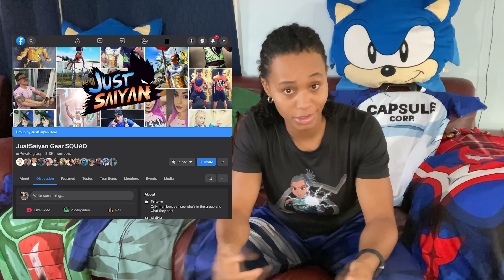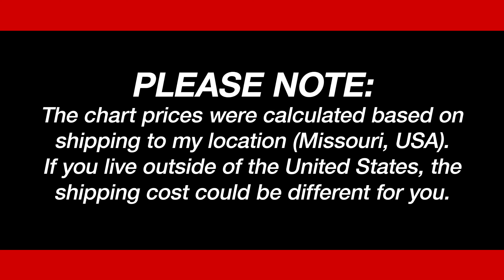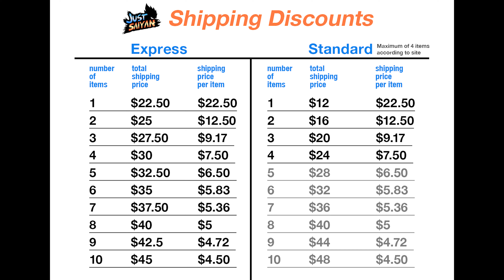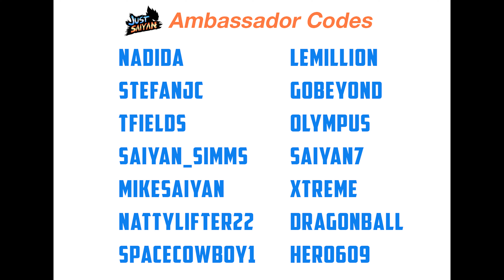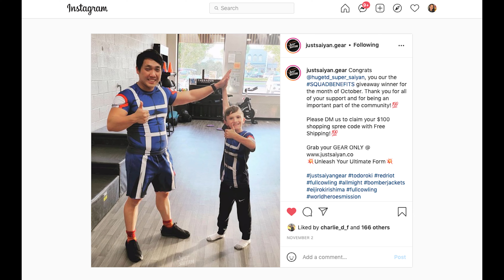7 Things to Know Before Buying JustSaiyan Gear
This video provides insights on some things to expect for anyone who has never ordered from JustSaiyan before. Some things I talk about include:
- How to make changes to your order
- How long it takes to get delivered
- How to save money on orders
- Choosing the right size
- What to do about incorrect orders
- Winning free gear
- Joining the JustSaiyan Squad community

Purchase authentic gear only from JustSaiyan.co

Win free JustSaiyan Gear (@justsaiyan.gear) by following them on instagram and entering giveaways